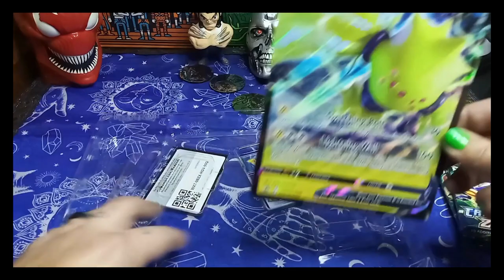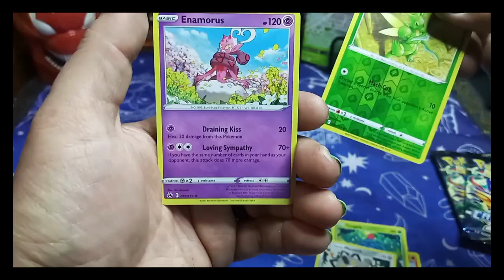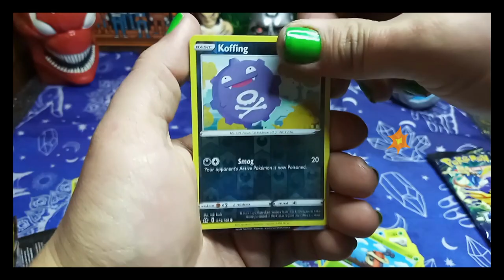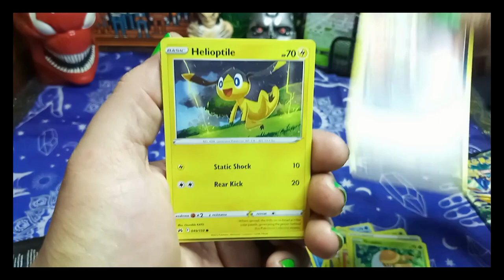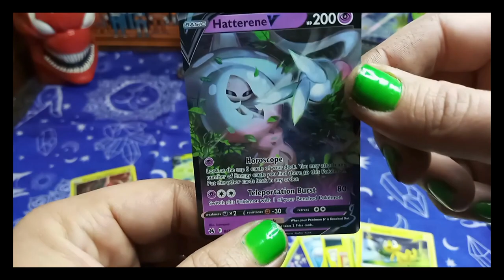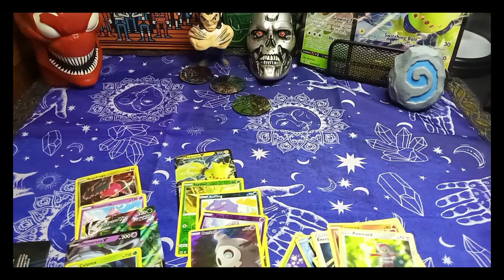Peaceful opening Crown Zenith Regieleki V